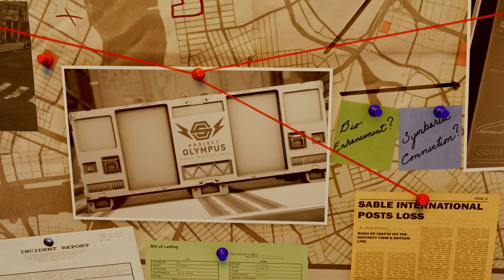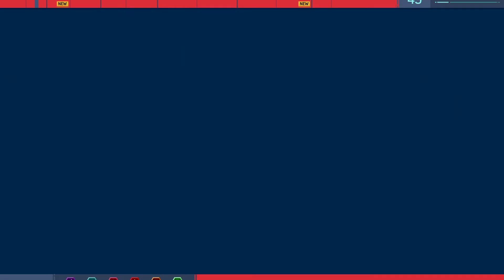Marvel's Spider Man the city that never sleeps gameplay walkthrough part 5 on PS4 PRO